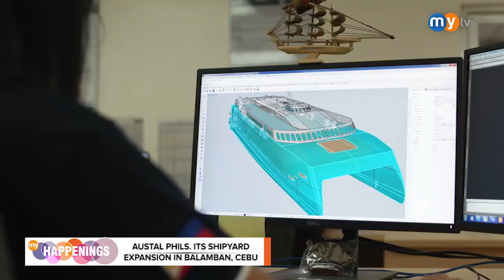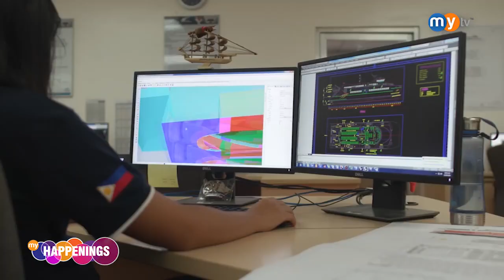Austal Philippines completes its $ 20M shipyard expansion